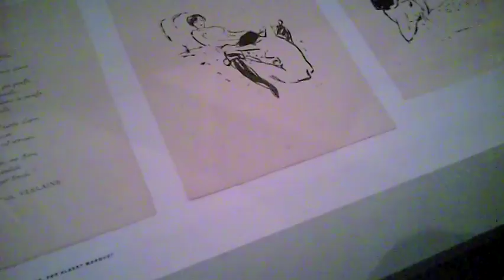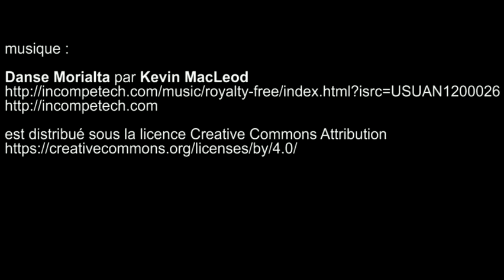Albert Marquet, musée d’art moderne - Paris août 2016